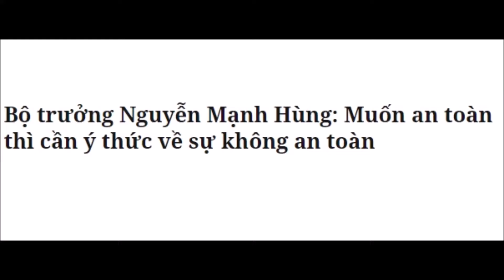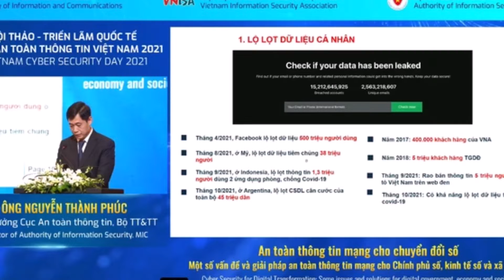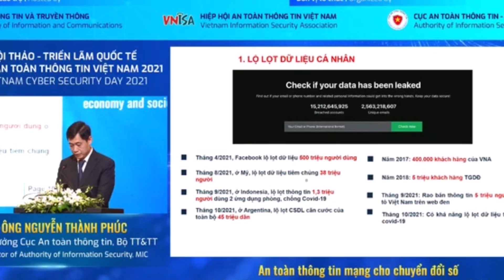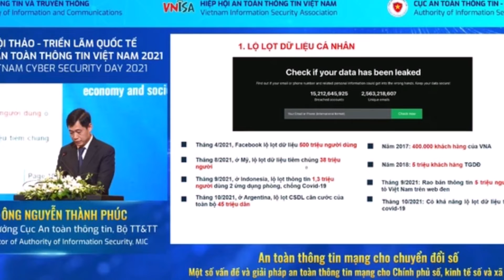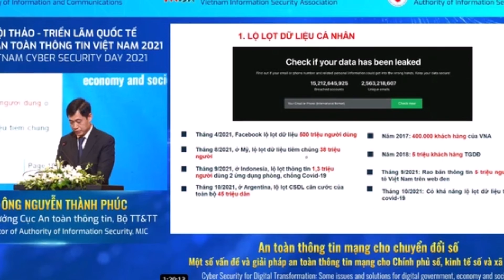MUỐN AN TOÀN CẦN Ý THỨC VỀ SỰ KHÔNG AN TOÀN TRONG CÔNG NGHỆ THÔNG TIN